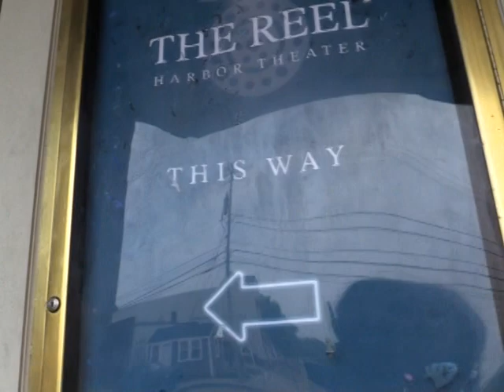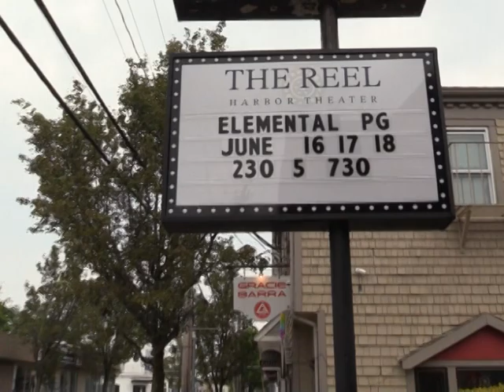The Reel Harbor Theater: Inside Look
The Reel Harbor Theater opens June 16, 2023.  Along with first run movies, the theater offers private parties.